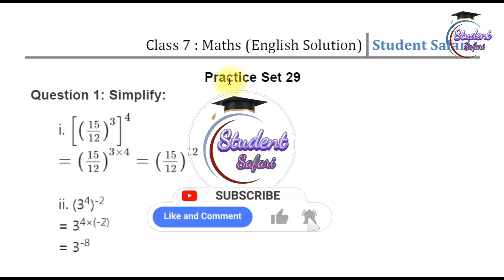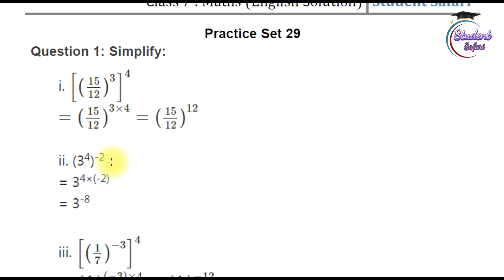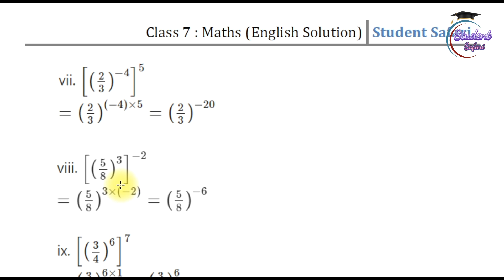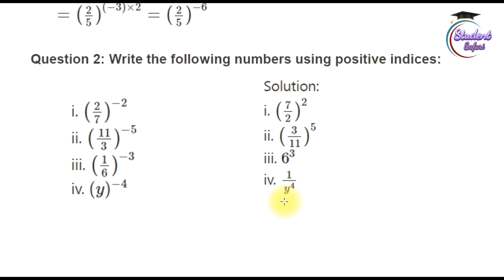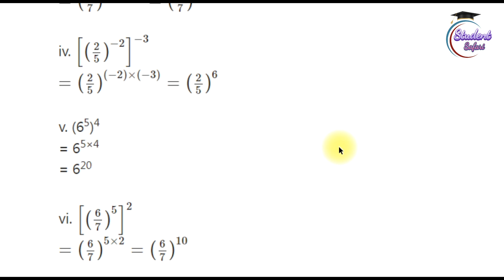7th Maths - Practice Set 29 - Indices - Maharashtra State Board - Explanation in Marathi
Practice set 29 - Question 01 and 02
Indices - Chapter 6
7th Maths - Marathi Explanation